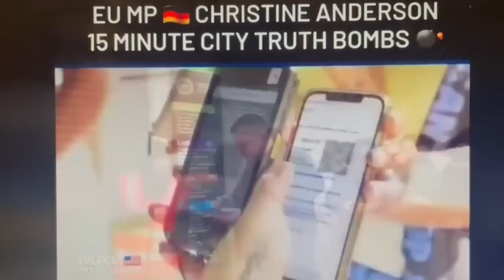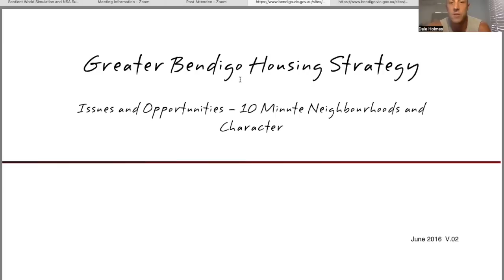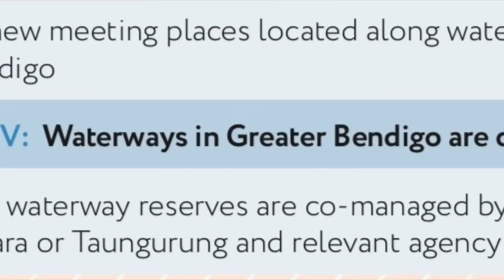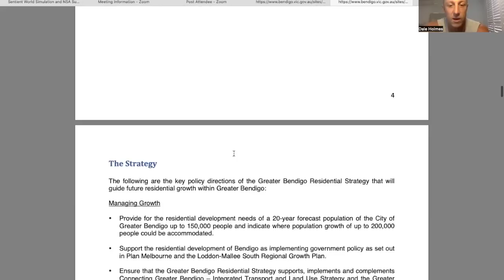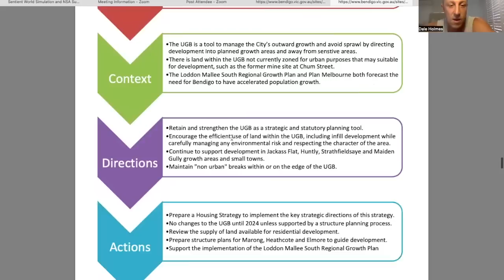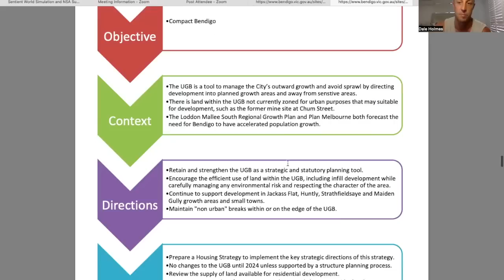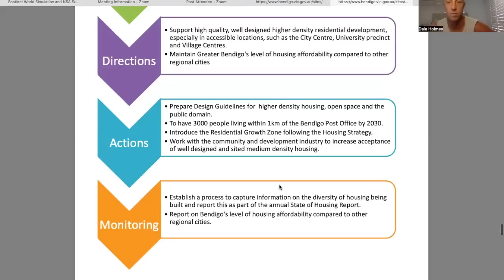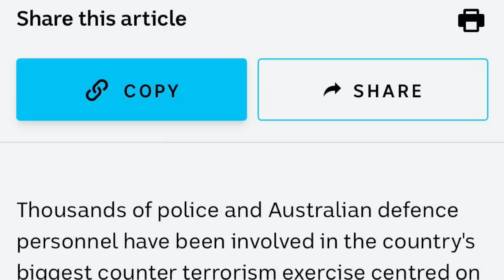Bendigo - 10 Min Neighbourhoods (Agenda 2030)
Dale Instagram @daleholmes89 @daleh_van